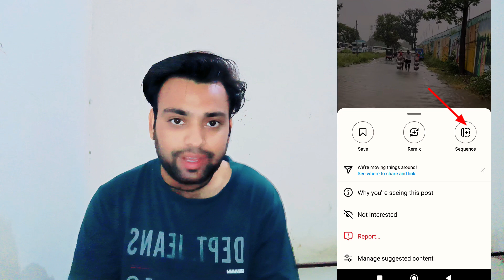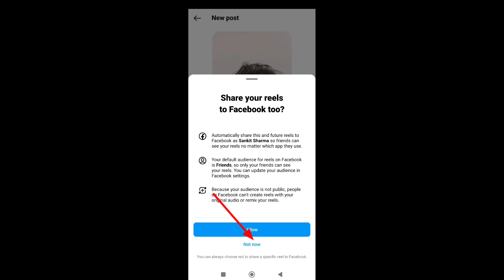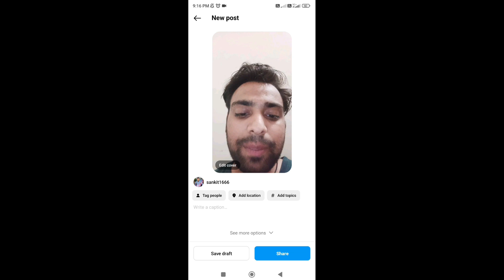Instagram Sequence Reels Kaise Banaye | How to make reels sequence on Instagram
Dosto aj ki is video m mane btaya hai Instagram Sequence Reels Kaise Banaye | How to make reels sequence on Instagram